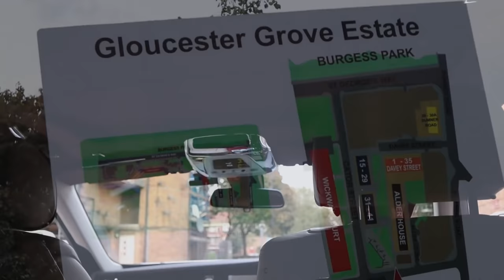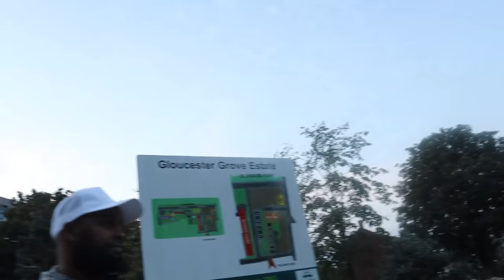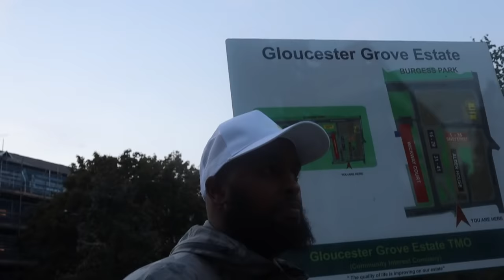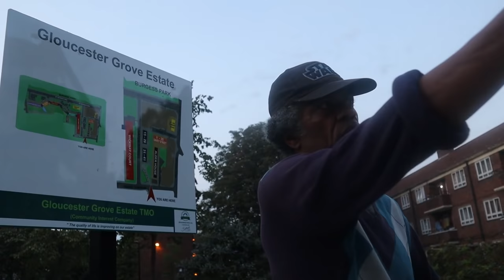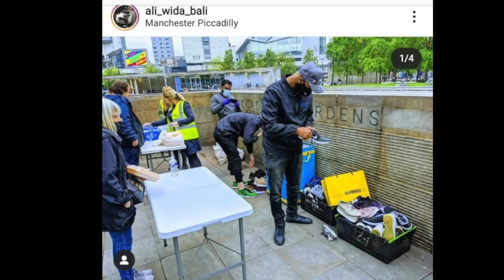EPISODE 8 WAP WE ARE PECKNARM - PECKHAM DOCUMENTARY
( PECKNARM COS THERES NUFF WAR LIKE VIETNAM )

The We Are Pecknarm (WAP) Documentary is a raw product of mine I decided to make after realising the Peckham area was undergoing gentrification and there not being much or any footage of the area I remember growing up in.
I took it upon myself to make history and film those in the area but with an added twist.

Peckham is known widely for the negative stigma ie Drugs, poverty, murder, single parent households, even the ugliness of the many council estates. But being from here I know the many positive sides of the residents the media does not promote. The actors, the footballers, community leaders, entrepreneurs, musicians etc if the area is so negative how comes so much positive can come from out of it.

There will be two weekly episodes for the next four weeks